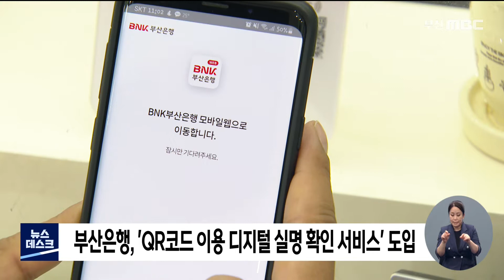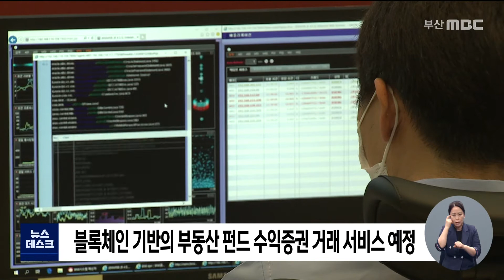부산은행, 디지털 기술 접목은 '생존전략' (2021-08-16,월/뉴스데스크/부산MBC)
▶ 4차 산업혁명과 코로나19 때문에 금융업계가 급변하고 있는 가운데 블록체인과 안면인식, 증강현실 등 첨단 IT기술이 고객서비스에 총동원되고 있습니다.